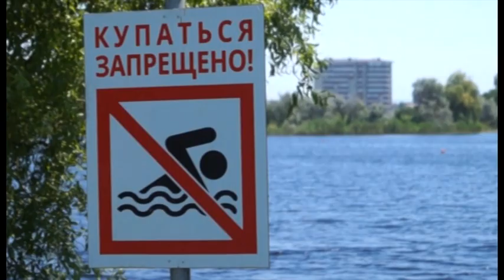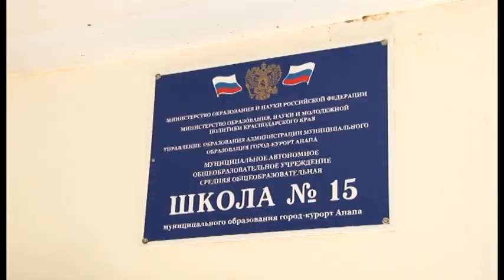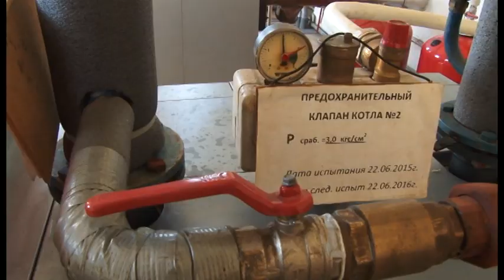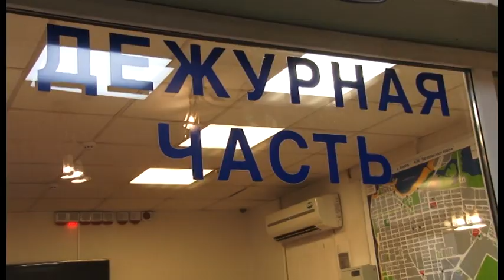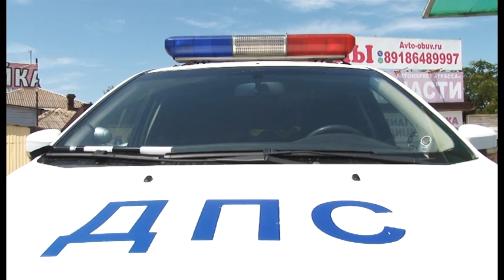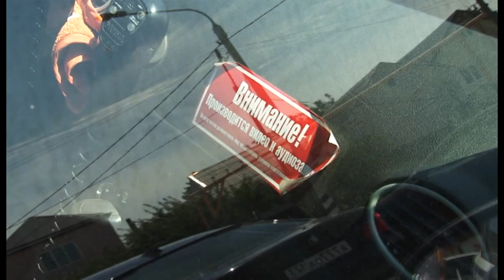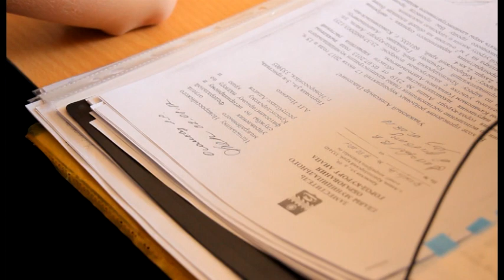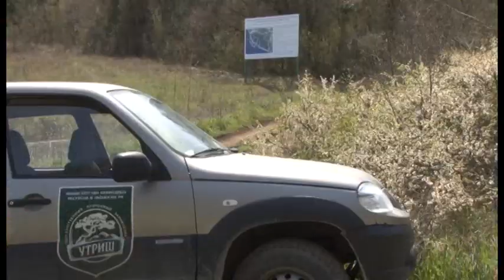Новости "Анапа Регион" от 04 августа 2017 года